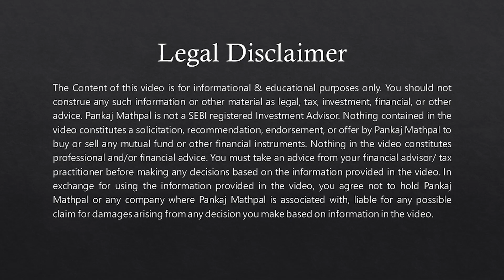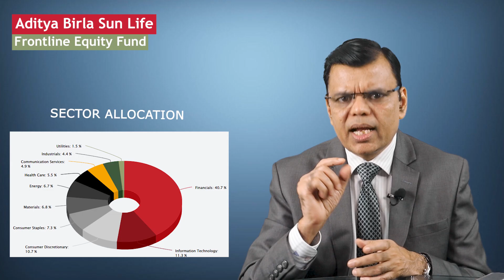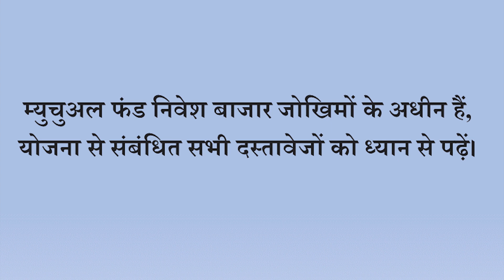Aditya Birla Sun Life Frontline Equity | Fund Review | Pankaj Mathpal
Aditya Birla Sun Life Frontline Equity Fund is a Large Cap mutual fund scheme from Aditya Birla Sun Life Mutual Fund.

This fund has been in existence for 22 yrs, having been launched on 12/08/2002.

Aditya Birla Sun Life Frontline Equity Fund-Growth has ₹21,534 Crores worth of assets under management (AUM) as on 30/06/2022 and is medium-sized fund of its category.

The fund has an expense ratio of 1.75%, which is higher than what most other Large Cap funds charge.

Aditya Birla Sun Life Frontline Equity Fund-Growth returns of last 1-year are 4.00%. Since launch, it has delivered 19.25% average annual returns.

The fund has doubled the money invested in it every 3 yrs.

Aditya Birla Sun Life Frontline Equity Fund-Growth scheme's ability to deliver returns consistently is in-line with most funds of its category.

Its ability to control losses in a falling market is below average.

The fund has the majority of its money invested in Financial, Technology, Energy, Consumer Staples, Automobile sectors.

It has taken less exposure in Financial, Technology sectors compared to other funds in the category.

The fund's top 5 holdings are in ICICI Bank Ltd., HDFC Bank Ltd., Infosys Ltd., Reliance Industries Ltd., Larsen & Toubro Ltd..